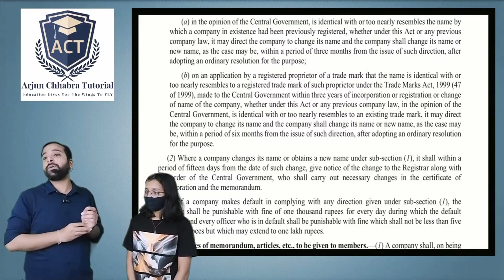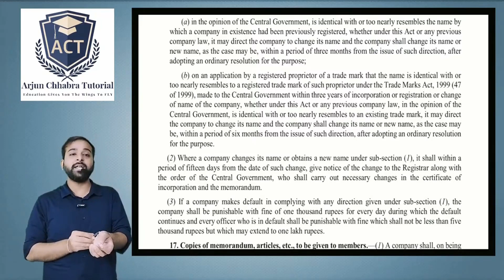GIFT TO STUDENT FOR GOOD WORK | PADH K NAHI AAYE TOH CLASS K BAHARA | CA/CMA INTER LAW CLASS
CA INTER LAW MARATHON | REVISION | MAY 23